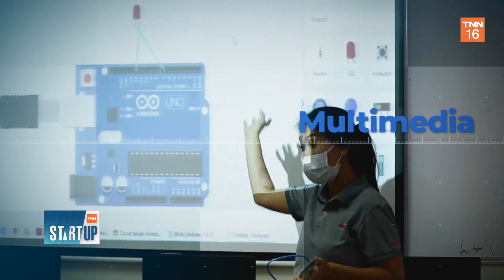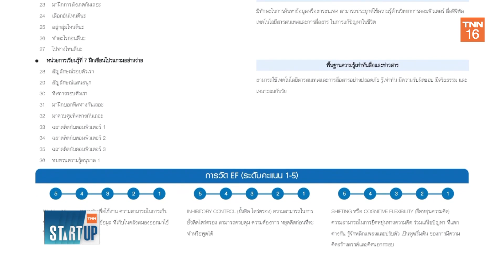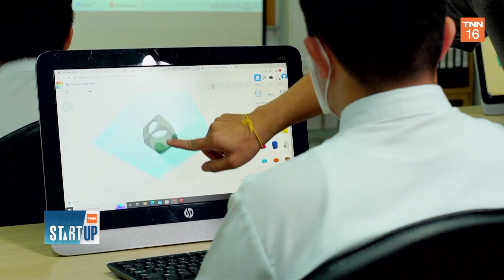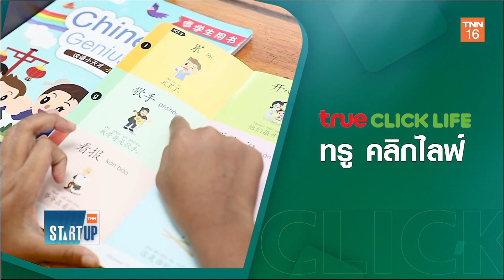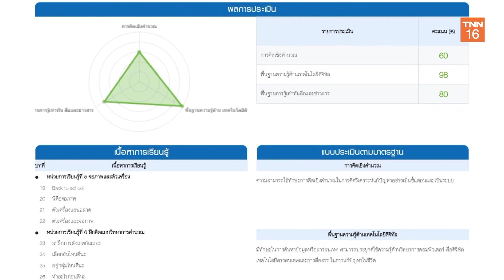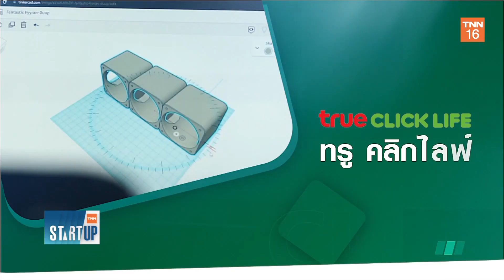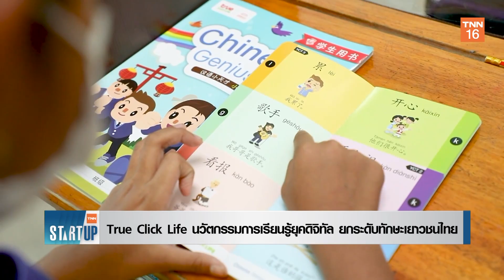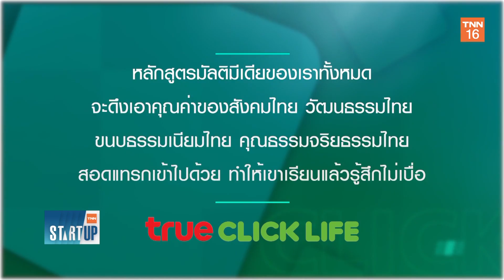True Click Life นวัตกรรมการเรียนรู้ยุคดิจิทัลเพื่อยกระดับทักษะเยาวชนไทย I TNN Startup I 29-01-66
การศึกษาคือสิ่งสำคัญที่ช่วยยกระดับคุณภาพชีวิตรวมทั้งเพิ่มขีดความสามารถในการแข่งขันให้กับทรัพยากรมนุษย์ เราจึงมักพูดกันว่า เด็กในวันนี้คือผู้ใหญ่ในวันหน้า การศึกษาสำหรับวัยเรียนจึงเป็นหัวใจสำคัญในการหล่อลอมแรงงานไทยที่เป็นความหวังในอนาคต
รีรันวันพฤหัสบดี เวลา 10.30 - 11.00 น.